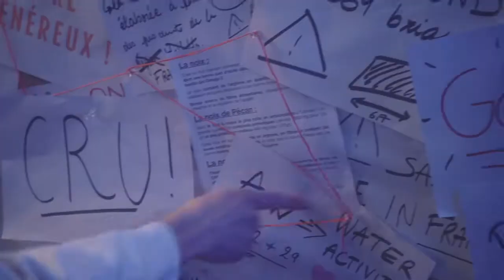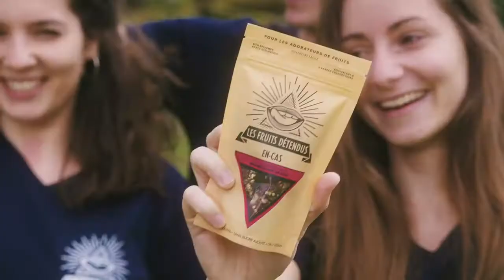Olivier Lambert Film Institutionnel Les Fruits Détendus